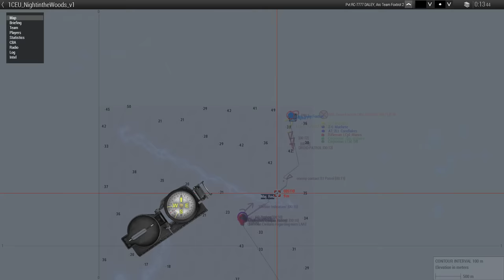Escape the Clone ZOMBIE Infection... - ARMA 3: Star Wars Operation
DaleyTactics, @_coolagain_ and @SorensiCSteeL fight to the death against the clone trooper zombie apocalypse in a mysterious star wars the clone wars horror planet! This was made using the ARMA 3 Star Wars Mod Operation.